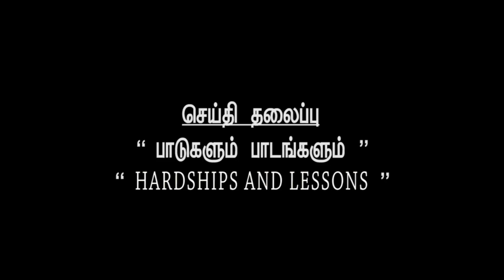DR JEYA PONRAJ I JTK TV I 30 1 2024